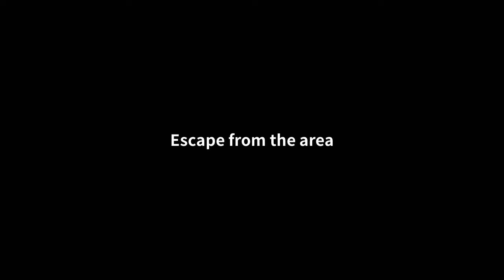Zombie city survival | Chapter two Mission 4-5-6 | Games Replay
Zombie City Survival (Chapter two)
Mission
4. Blasting Ghost
5. Sniper elite
6. Escape from the area